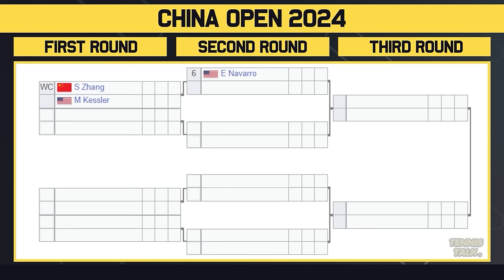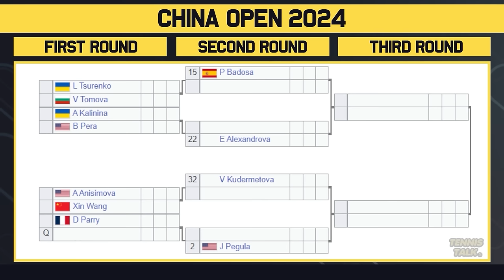Sabalenka Easy Draw | Gauff, Osaka Clash at China Open 2024 | Tennis News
China Open 2024 official WTA Ladies draw is out now. This event in Beijing, China and is the 9th WTA1000 of 2024. The best players in the world will be competing including Aryna Sabalenka, Coco Gauff, Emma Raducanu, Naomi Osaka and Jessica Pegula.

0:00 | Intro
0:14 | Withdrawals
0:53 | Section 1 | Sabalenka (1)
1:47 | Section 2 | Krejcikova (7)
2:28 | Section 3 | Paolini (3)
3:18 | Section 4 | Zheng (5)
4:10 | Potential SF Matchups
4:44 | Section 5 | Ostapenko (8)
5:34 | Section 6 | Gauff (4)
6:15 | Section 7 | Navarro (6)
7:12 | Section 8 | Pegula (2)
7:59 | Potential SF Matchups
8:25 | Prediction